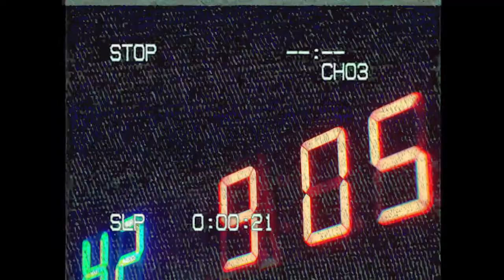DOMINATION WITH DIANA (feat. Diana Garkusha)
Workout created by me for:
Diana Garkusha (@dianagarkushaofficial)

Video Created By:
Andrii Didyk (@_feathersouls)